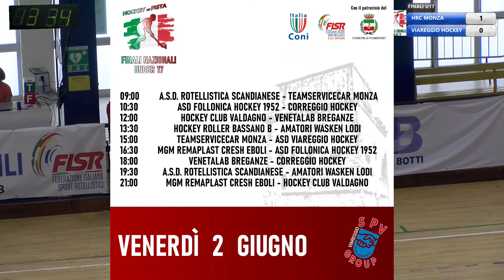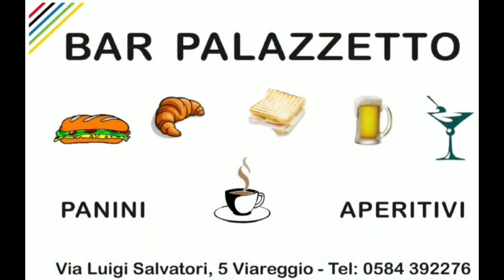Finali Nazionali Under 17 - Viareggio 2023 - 2 giugno: Gir.A - HRC Monza x SPV Viareggio H.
hockeypista - Finali Nazionali Giovanili 2023 - Under 17 - Viareggio (Lucca) - PalaBarsacchi - Semifinali e Finali || Programma streaming: Venerdì 2 giugno: 9:00 - Qual | Gir.A - 3 Rot. Scandianese x HRC Monza || 10:30 - Qual | Gir.B - 3 Follonica H. x Correggio H. || 12:00 - Qual | Gir.B - 3 HC Valdagno x H. Breganze || 13:30 - Qual | Gir.A - 4 R. Bassano x Wasken Lodi || 15:00 - Qual | Gir.A - 4 HRC Monza x Viareggio H. || 16:30 - Qual | Gir.B - 4 Cresh Eboli x Follonica H. || 18:00 - Qual | Gir.B - 4 H. Breganze x Correggio H. || 19:30 - Qual | Gir.A - 5 Rot. Scandianese x Wasken Lodi || 21:00 - Qual | Gir.B - 5 Cresh Eboli x HC Valdagno